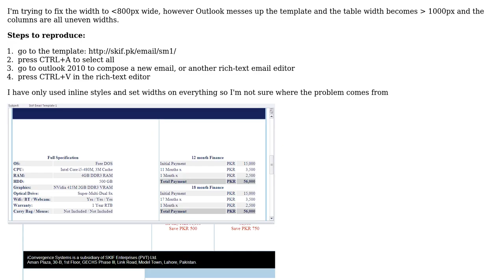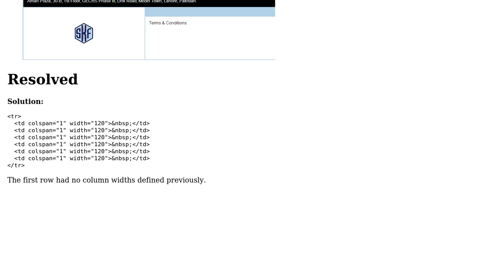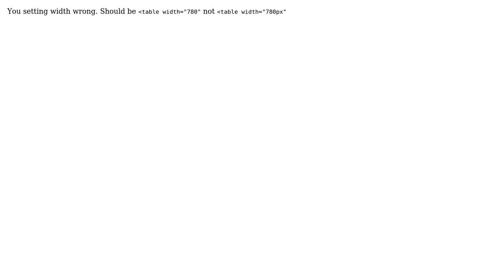Trouble with Tables in Outlook 2010 email template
With thanks & praise to God, and with thanks to the many people who have made this project possible! You are responsible for your own actions.